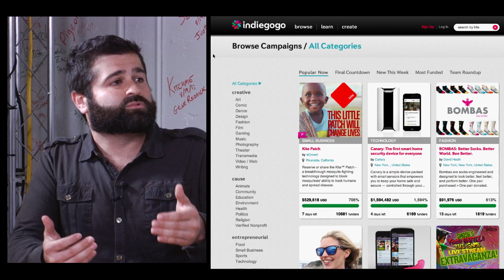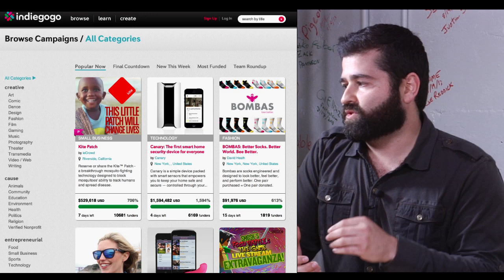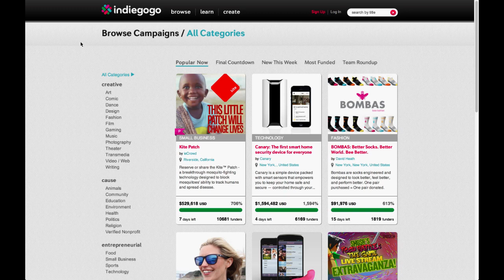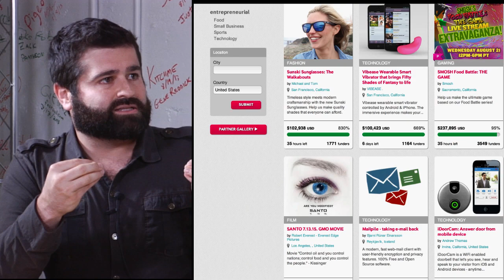IndieGogo: The Worldwide King of the Crowdfunding Revolution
The crowdfunding revolution is well underway and has helped many companies get started on both Indiegogo and Kickstarter. Here you meet cofounder Slava Rubin who tells me about what's happening with Indiegogo now. In the next video you'll meet a company that's using Indiegogo to raise money.

What makes Indiegogo different? It accepts companies and organizations from around the world and also more freedom as to the kinds of things that can be funded.